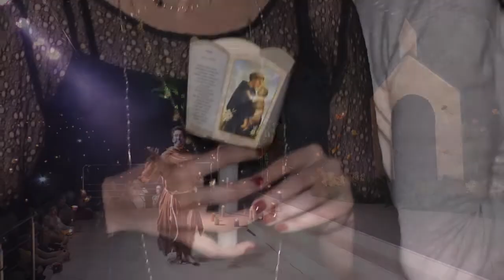5º dia da Semana da Reconciliação - Perdão de Assis 2020